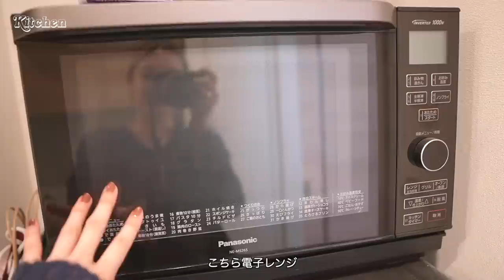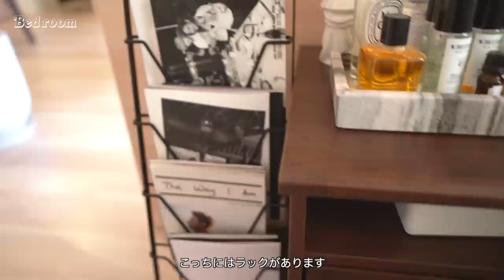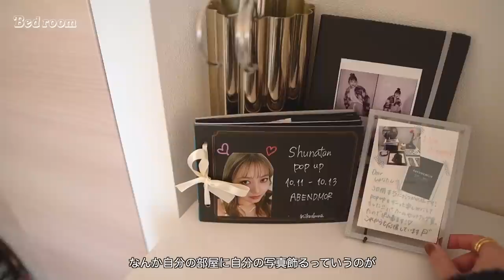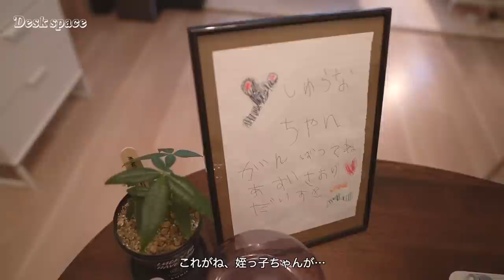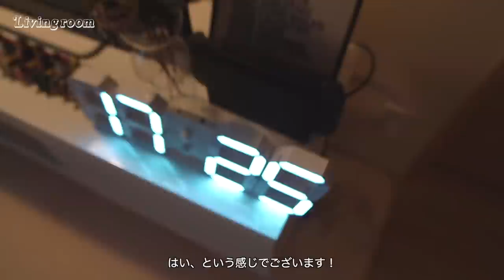【ルームツアー】21歳女一人暮らしの引っ越して1年経った今のお部屋を大公開！| ROOM TOUR 2022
今日は久しぶりのルームツアー動画です🏠💫
去年の1月に引っ越してきてもう1年経ちました😳早い！
是非前回の動画と比較しながら見てみてください🥰

0:00 オープニング

1:20 Entrance（玄関）

2:19 Kitchen（キッチン）

4:50 Shooting room（撮影部屋）

7:58 Bed room（寝室）

12:57 Desk space（デスクスペース）

16:38 Living room（リビング）

19:39 エンディング